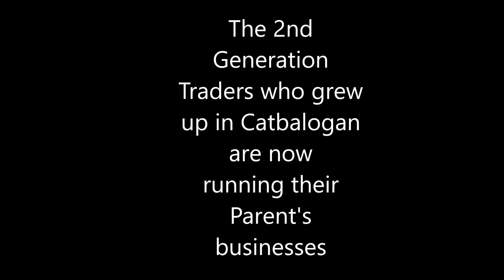Catbalogan City's History: "The Return of the Muslims" Part 2